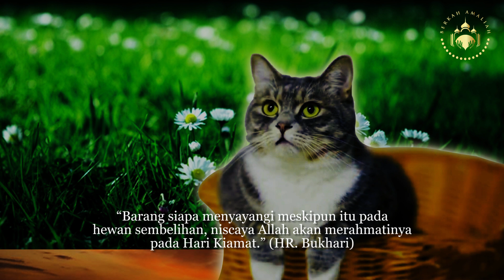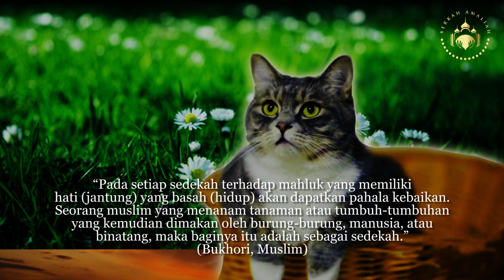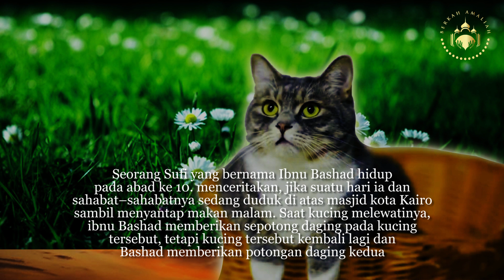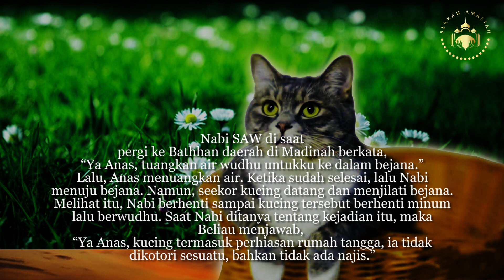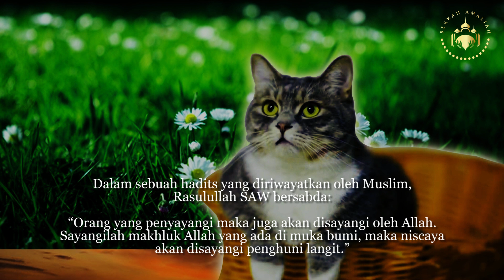15 Manfaat dan pahala memelihara kucing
15 Manfaat dan pahala memelihara kucing

Rasulullah telah mengajarkan pada umatnya untuk berbuat baik kepada hewan, termasuk kucing
Kucing merupakan hewan peliharaan yang disukai oleh banyak orang. Dalam sejarah Islam, kucing memiliki keistimewaan yang luar biasa.

Kucing adalah binatang yang badan, keringat, bekas sisa makanan, serta air lirnya adalah suci. Air liurnya bahkan bersifat membersihkan. Hidupnya lebih bersih dari manusia.” (HR Malik)